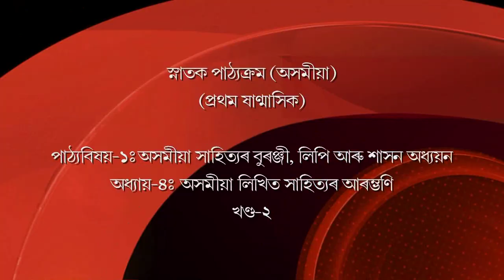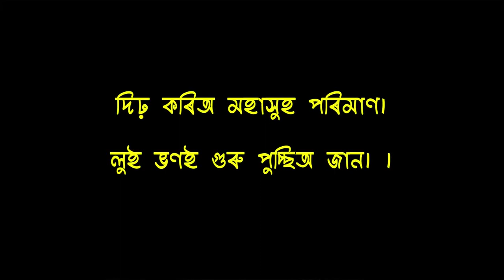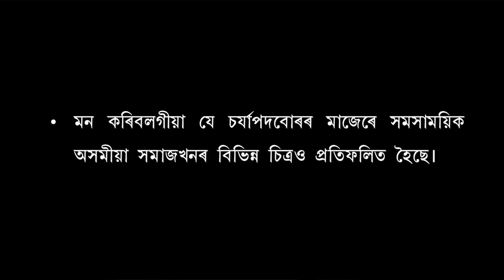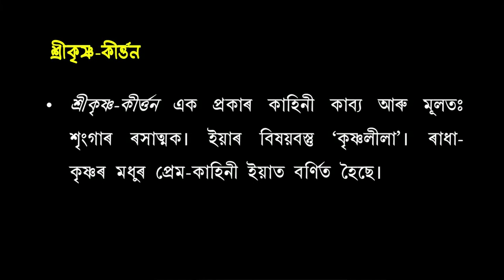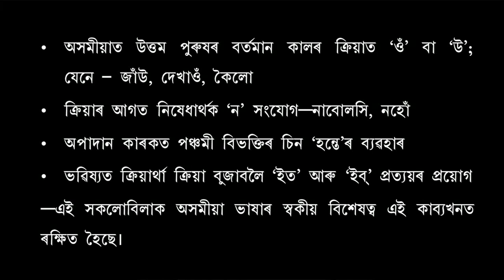Course:1_Unit-4: Axomiya Likhita Sahityar Arambhani (Part-2)